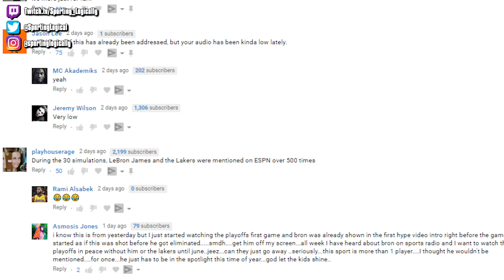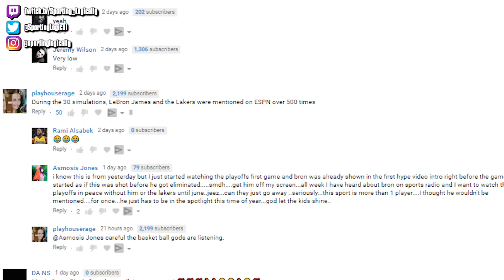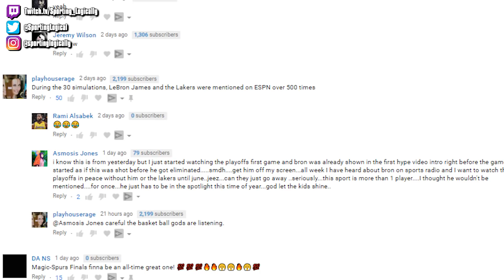Which NBA Teams Got The MOST And LEAST Out Of Their Money This Season?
Welcome back everybody my name is Tucker and in today's video I am bringing back a tradition that I started last year where I break down how well each NBA team spent their money as it relates to the their win total.  As many of you know, team building in the NBA isn’t as simple as just throwing around a ton of money... and there a lot of nuances to why each team pays what they do for certain players.  Some are underpaid through the rookie wage scale or just a team friendly contract,while others are way overpaid but might’ve ended up on their current team through a salary dump trade that netted them an asset in return for taking on the big contract.  As far as individual players are concerned, I will be doing a separate video soon on the most expensive players of the season as well just as I have done in the past... so be on the lookout for that... but I say all of this to say that basically, just because an NBA team spent a lot of money on payroll this season doesn’t mean that they experienced a ton of success, or that they even expected to.  One note before we get started, I am aware that these salary and payroll numbers fluctuate throughout the season with trades and signings and whatnot, but to make it consistent across the board I just used the payroll numbers from basketball reference.  With all of that said, lets go ahead and get into the video.

Follow SL on Twitch: Twitch.tv/Sporting_Logically